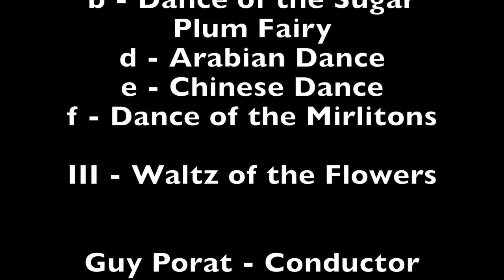Nutcracker Suite Op. 71a - Selection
Tchaikovsky - The Nutcracker Suite Op. 71a
Selection

II - Danses caractéristiques

00:00 a - March
02:57 b - Dance of the Sugar Plum Fairy
04:45 d - Arabian Dance
08:21 e - Chinese Dance
09:41 f - Dance of the Mirlitons

12:12 III - Waltz of the Flowers

Raanana Youth Symphony

Raanana Music Center Auditorium